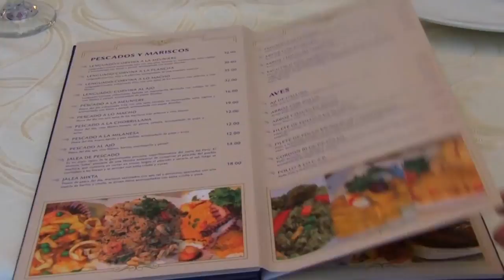Centro Aeronáutico del Perú